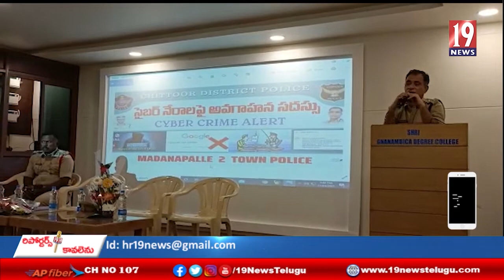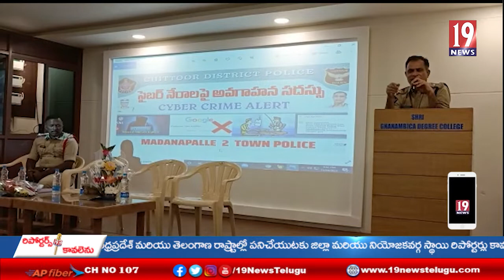సైబర్ నేరాలపై ప్రతీ ఒక్కరికి అవగాహన కలిగి ఉండాలి .. మదనపల్లి డి. యస్ .పి రవి మనోహరాచారి - చిత్తూరు